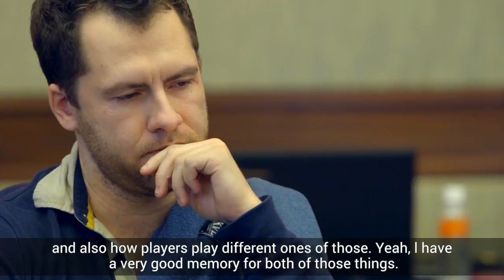Dan “Jungleman” Cates reveals how he made his name - Paul Phua Poker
Watch the new video interview for the Paul Phua Poker School, in which Dan Cates reveals how he went from playing poker with scraps of paper at high school to the biggest poker games in the world.

When did you first start playing poker?

Dan Cates:  I first got into poker when l was something like 15, and I just liked the idea of playing a game for money because l was good at games. And l played with some friends in high school during lunch periods using torn-up little pieces of paper as chips, playing for $10 or whatever.

How did you improve your game?

Dan Cates:  When l was learning other games, l tried to find the specialists that were best in those games, because normally the specialists are the best players in their games. So l tried to learn from specialists each time l learned a game, or get their opinions on things, if l had no idea what l was doing, anyways. Also, it’s helped in random different ways, too, like other players gave me their opinions or whatever on things, and over time I learned more and more. But in the start, it was just all me.

What are your strongest attributes as a player?

Dan Cates: I guess one of my strongest attributes would be that l understand the game. l think l understand the game better than most opponents. Just how it works, and all the decision tree points. l have a very good memory for each decision tree point, and also how players play different ones of those. Yeah, l have a very good memory for both of those things. And another thing would be… it’s either that, or that l adjust better than they do. It’s one of those two things.

Do you prefer cash games or tournament games?
Dan Cates:  I prefer cash games, for multiple reasons. Well, the reasons l prefer cash games are that, firstly, if you play a tournament you can’t get up until you bust or win, which is pretty inconvenient. And also in a cash game the deeper it is, the easier it is to play worse. So l prefer situations where my opponents are more likely to make mistakes. Yeah, l just prefer the game to be harder, and l think it’s more fun.

What’s your best moment in poker?

Dan Cates: l can think of a couple. Firstly, when l had no money at all, and when l was still playing $10 tournaments or whatever, l guess it must have been $20 tournaments, because l played a $25 tournament and l had already spent, like, six months playing; and then with over a thousand entrants, l forget how many entrants, l somehow won this tournament for $5000, which was more money than l, like, ever had at the time. Before that time l had not been profitable at poker, and then finally, in that one moment, l was now a profitable poker player. And that recuperated all my losses. No, l put more than six months in, l put more like nine months in, and was losing, still, overall, but l was winning in terms of… l was winning in theory, and winning slowly at that point.

What’s your screen name and how did you choose it?

Dan Cates: My first one was Jungleman12 and l was called ‘Jungleman’ when l played live because players… because I was, like, kind of a crazy person, and also because l was, like, pretty hairy, l had a lot of hair. l had longer hair, too. So they called me Jungleman just to, like, sort of mock me, and I thought it was a funny name. And yeah, it stuck, for a long time.